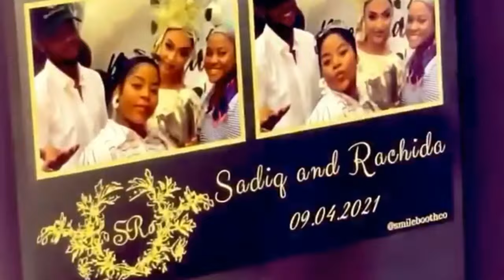Sadiq Dantata marries Niamey Sweetheart Rachida Hamoudi in the most Lavish 1month wedding ceremony.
Bringing you the exquisite destination wedding of Sadiq Dantata and Rachida Hamoudi that lasted almost a month and across three different countries.
Videos from this wedding were sourced from youtuber @msshumee, renown videographer @nategenius and @bluevelvet wedding planner/decorator.